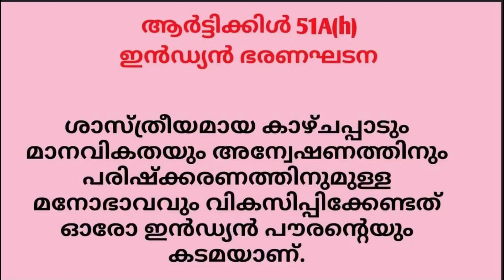EP1 സംവാദം/Anil Kodithottam/Jose Kandathil/Anup Issac/Rajagopal Vakathanam/Morality in Bible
യുക്തിവാദികളും ക്രിസ്ത്യാനികളും" ബൈബിളിലെ ധാർമ്മികത" യെക്കുറിച്ച് ചർച്ച ചെയ്യുന്നു. കോട്ടയത്താണ് ഇത് സംഘടിപ്പിച്ചത്. പങ്കെടുക്കുന്നവർ അഡ്വ. രാജഗോപാൽ വാകത്താനം, ജോസ് കണ്ടത്തിൽ, അനുപ് ഐസക് എന്നിവർ യുക്തിവാദികളുടെ പക്ഷത്തുനിന്ന്. പാസ്റ്റർ അനിൽ കൊടിത്തോട്ടം, സിജോ ജോസഫ്, ആഷിഷ് ജോൺ എന്നിവർ ക്രിസ്ത്യൻ വിഭാഗത്തെ പ്രതിനിധീകരിച്ചു.

Rationalists and Christians are debating about "Morality in Bible". This was organized in kottayam.  the participants are Adv. Rajagopal Vakathanam, Jose Kandathil and Anup Issac from rationalists side. Pastor Anil Kodithottam, Sijo Joseph and Ashish John represented Christian side.